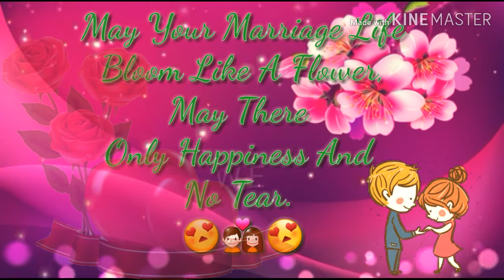Anniversary Wishes for everyone ||Marriage day wishes for everyone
বিবাহ বার্ষিকী উপলক্ষে মেসেজ,
happy marriage day,
মেরেজ ডে মেসেজ,
বিবাহ বার্ষিকী,
marriage day wishes,
marriage day,
marriage anniversary wishes,
বিবাহ বার্ষিকীর শুভেচ্ছা,
happy anniversary wishes,
anniversary wishes,
শুভ বিবাহ বার্ষিকী,
বিবাহ বার্ষিকী গান,
anniversary wishes for husband,
marriage day sms,

Anniversary Wishes.